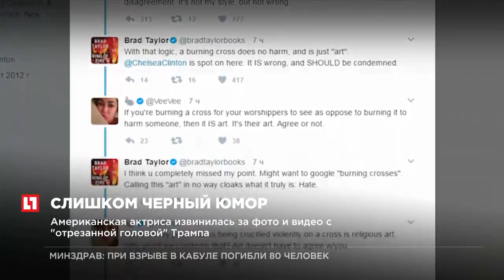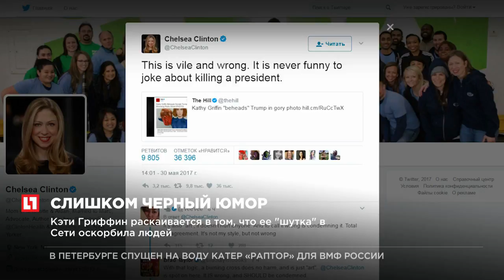Американская актриса извинилась за фото и видео с “отрезанной головой” Трампа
Спецслужбы США заинтересовались снимками актрисы с “отрезанной головой” Трампа